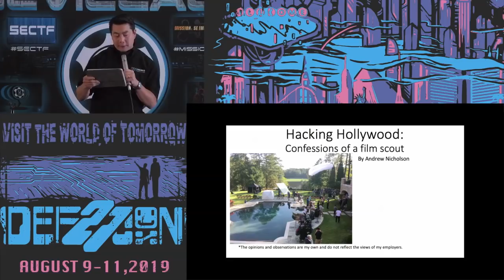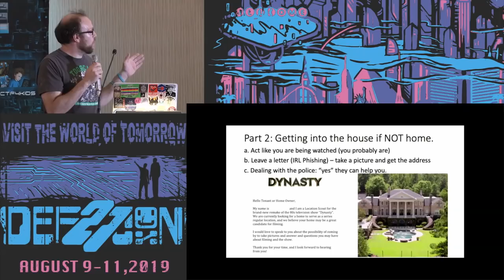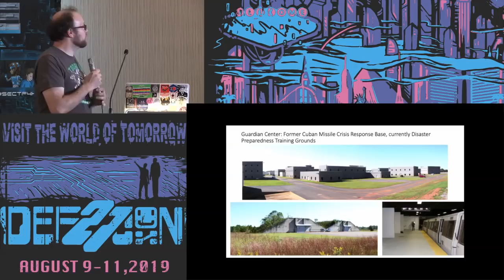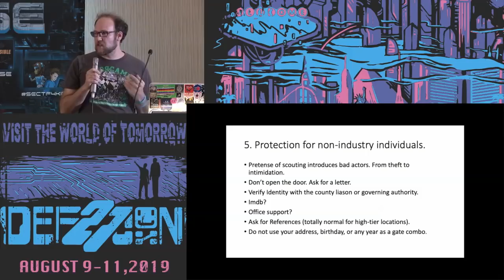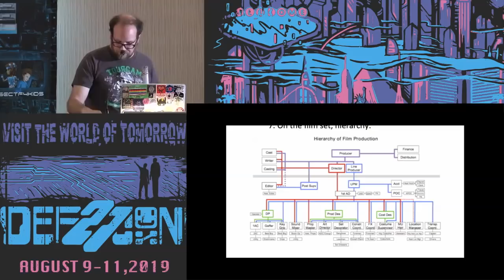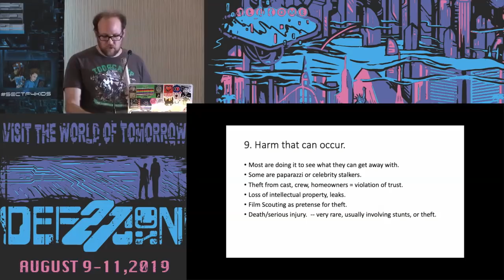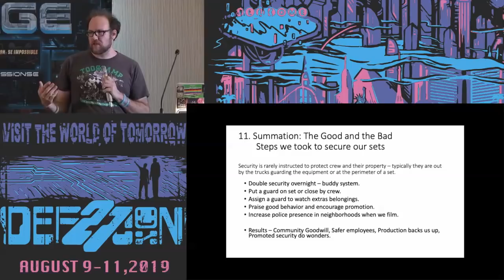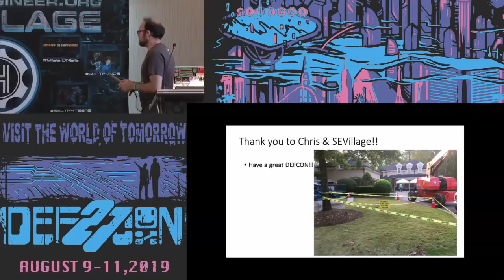Andrew Nicholson - Hacking Hollywood - DEF CON 27 Social Engineering Village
The Sony hack proved that content producers are unprepared for attacks and unaware of the damage that can be caused to their IPs. Hacking Hollywood is a glimpse into the filmmaking process from a security minded and social engineering perspective. Learn the details that go into making a film and how the (dis)structure of the industry leaves them vulnerable to attack and what they can do about it.

Andrew Nicholson: @Awkwardai
As a film location scout, Andrew has made a living out of getting into peoples homes and places of business to take pictures. He has worked on Hollywood film and television productions for over 6 years. His most recent credits include the Black Lightning Pilot and the 2018 Dynasty Reboot.